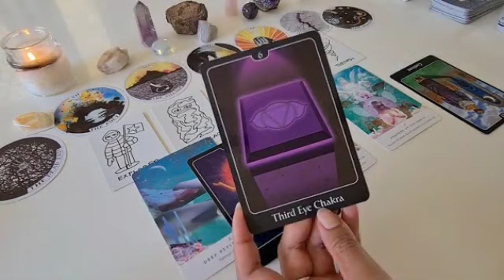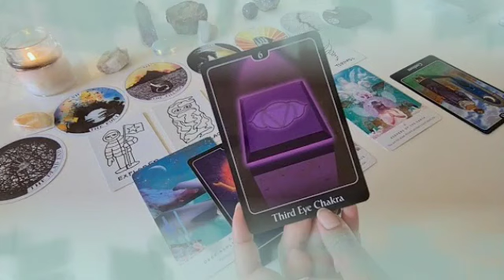برج الجدي من الأن إلى 7 أكتوبر 2023 ⧸⧸ الشيء لبيحصل ده عايز تركيز🤔عيون مفتحه يا جدي🙏لم شمل لماضي💔